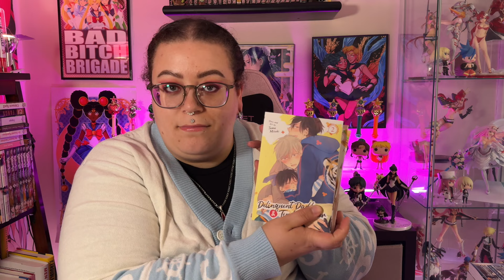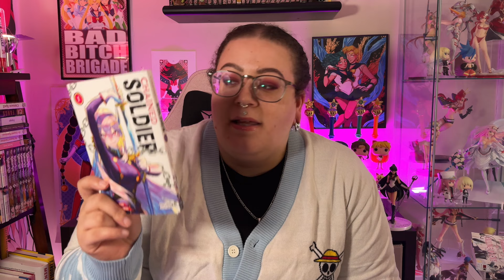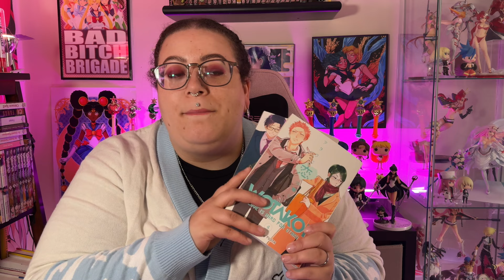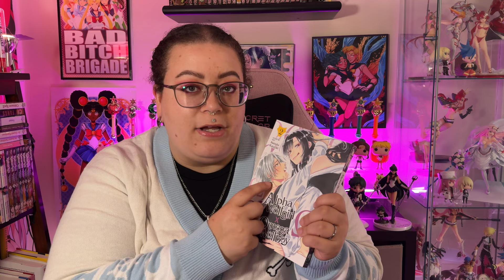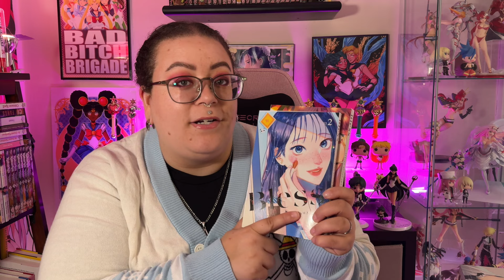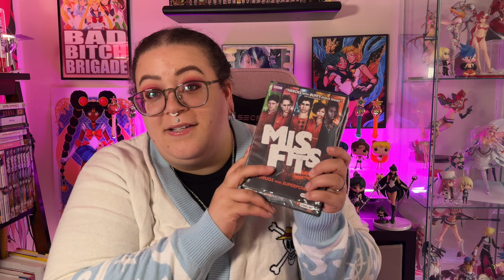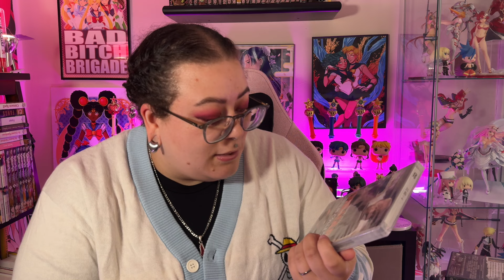another manga haul!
hey everyone! ✨

another day, another manga haul! but we also have some other thrifted finds to talk about!

SOCIALS 📱
Goodreads: @Constance Marie

MUSIC 🎵
♪ Rudolph (Prod. by Lukrembo)